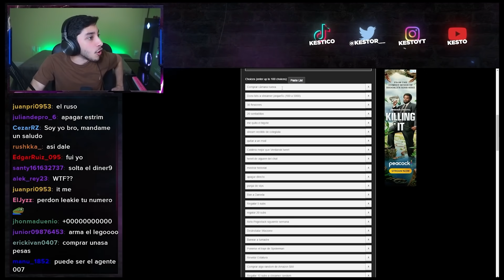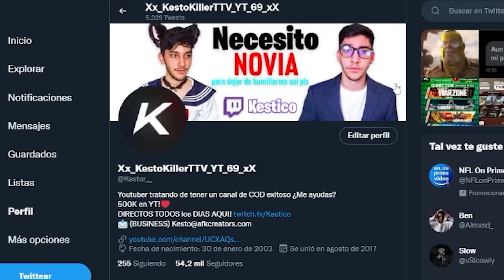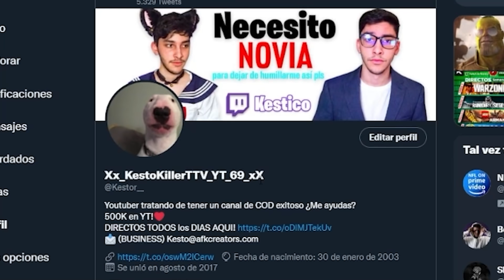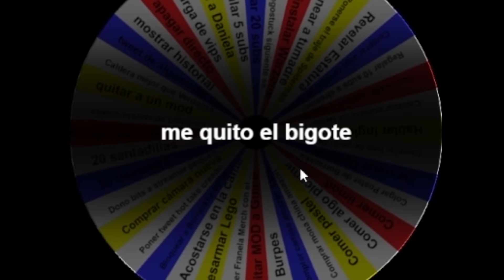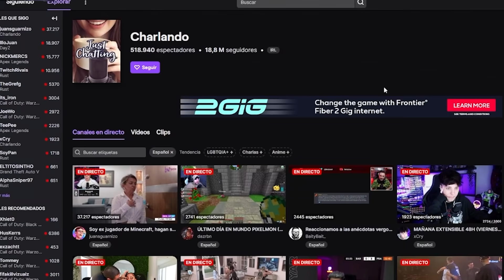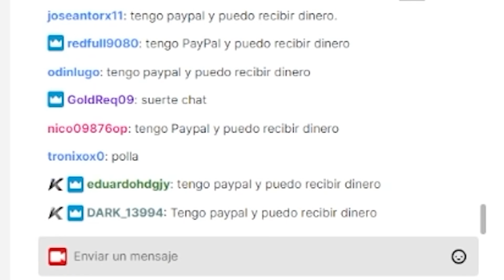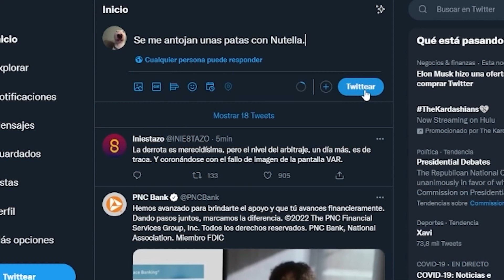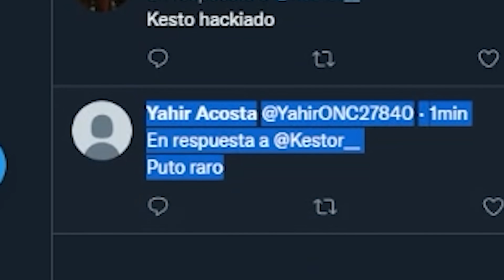Esta RULETA ME CONTROLÓ por 1 DÍA y no salió bien... - Kesto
En este VIDEO KESTO USA una RULETA de RETOS con DESAFIOS puestos por sus SEGUIDORES / SUBS la cual lo CONTROLA y DECIDE que HACE EN DIRECTO por 1 DÍA COMPLETO, espero que les guste!